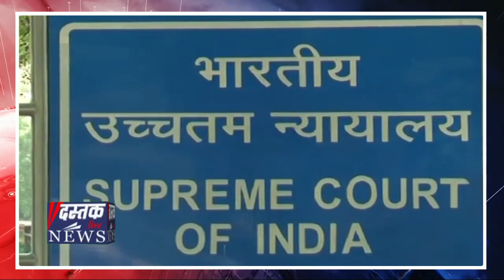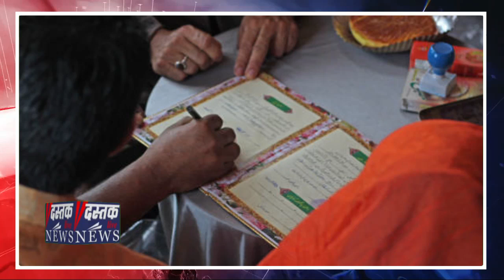Suprime Court का गुजारा भत्ते का फैसला Muslim औरतो के लिए कितना मददगार साबित होगाॽ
10 जुलाई बुधवार को सुप्रीम कोर्ट की एक बेंच ने कहा कि तलाक़शुदा मुस्लिम औरते भी दंड प्रक्रिया संहिता यानी (सीआरपीसी) की धारा 125 के तहत गुज़ारा भत्ता की मांग कर सकती हैं.

मुस्लिम औरतो का भरण-पोषण बीते कई दशकों से विवाद का मुद्दा रहा है.

सुप्रीम कोर्ट ने 1985 में अपने मशहूर शाह बानो के फ़ैसले में ये कहा था कि सीआरपीसी के तहत एक तलाक़शुदा मुस्लिम महिला अपनी दूसरी शादी तक भरण पोषण पा सकती है.

हालांकि, कई मुस्लिम समूहों ने इसका विरोध किया था. उनका कहना था कि ये एक धर्मनिरपेक्ष क़ानून का पर्सनल लॉ पर अतिक्रमण है.

इसके एक साल बाद 1986 में, तत्कालीन राजीव गांधी सरकार ने एक क़ानून बनाया जिसमें तलाक़ के केवल तीन महीने बाद तक गुज़ारा भत्ता को सीमित कर दिया गया. इस क़ानून के आने के बाद से कई बार ये दोहराया जा चुका है कि 1986 का ये क़ानून सीआरपीसी के तहत गुज़ारा भत्ता के अधिकार को रोक नहीं सकता.

क़ानून के जानकारों के मुताबिक बुद्धवार के फ़ैसले में भी सुप्रीम कोर्ट ने पुराने क़ानून को दोहराया है. उन्होंने कहा इससे लोगों में जागरूकता पैदा होगी और निचली अदालतों में भ्रम दूर होगा.

साथ ही उन्होंने यह भी बताया कि गुज़ारा भत्ता पाने के लिए औरतों को कितनी परेशानियांे का सामना करना पड़ता हैं.